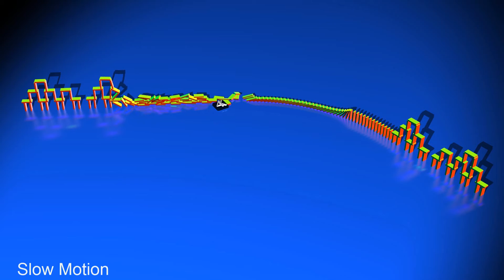Houdini: Short Dominoes animation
Modeled, animated and rendered with Houdini (Rigid Body Dynamics)